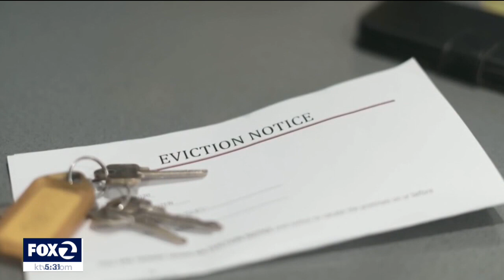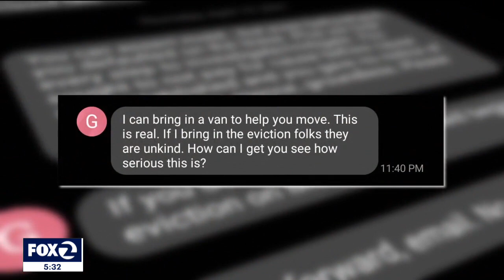California cracks down on properties unlawfully evicting tenants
The newly launched Housing Strike Force secured its first settlement aimed to provide renters access, affordability, and fairness.